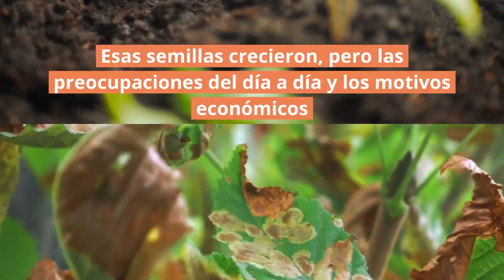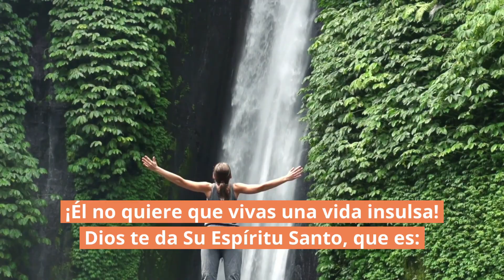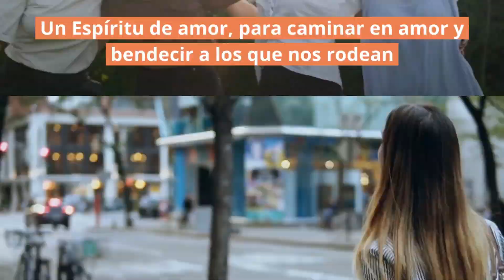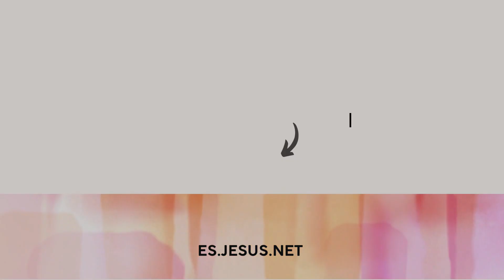🌵 ¿Sientes los espinos?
Bienvenido a "¡Eres un Milagro!", un nuevo formato en vídeo de Un Milagro Cada Día.

00:00 Intro
00:15 Bienvenida
00:32 Un Milagro Cada Día
02:38 Reflexión Práctica
08:33 Alabanza: Aleluya (feat. Aaron Moses & Laila Olivera) | Maverick City Música | TRIBL
13:27 Oración y Despedida